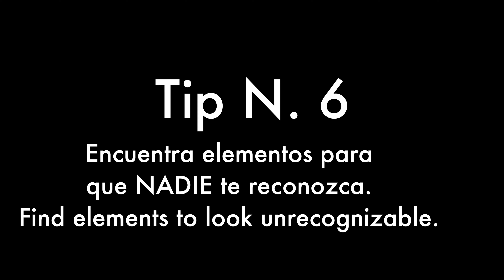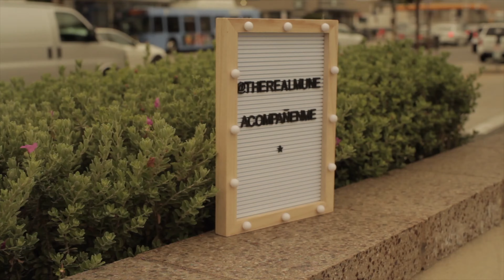PILLADA EN LOS ANGELES, CALIFORNIA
10 tips para reaccionar al acoso de la prensa. CUÁL ES TU FAVORITO?
Déjenme aquí sus comentarios!!